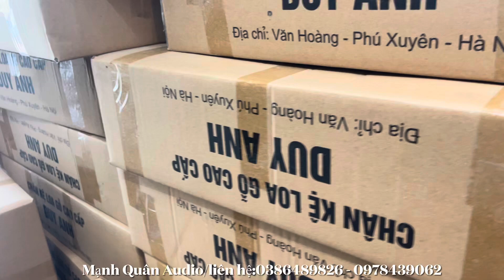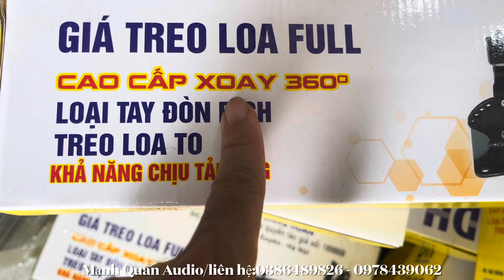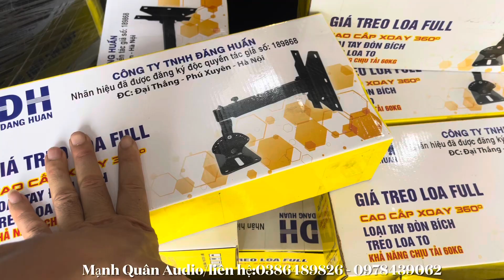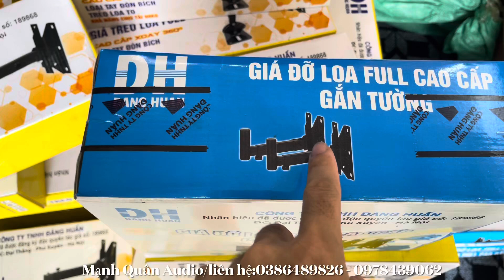Về 100 Bộ Chân Loa Gỗ Cao Cấp Cao 65cm - 85cm Loại Đẹp 2024. Lh:0386489826